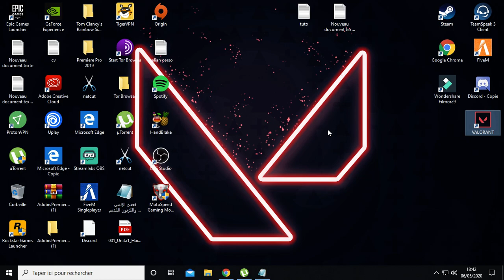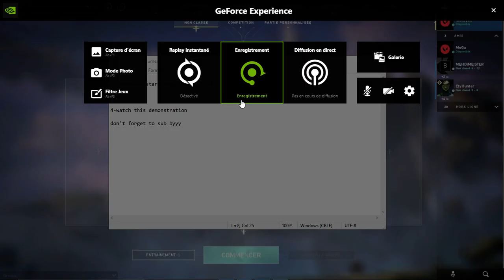FIX Valorant Error Code: 43 , 29 , 17 , 8 , 33 , 43 , 44 , 45 , 46 , 53 , 54 TO EASY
erreur 43 valorant,error 43,valorant fix 43,error 29,error17,valorant problem

FIX Valorant Error Code: 43 , 29 , 17 , 8 , 33 , 43 , 44 , 45 , 46 , 53 , 54